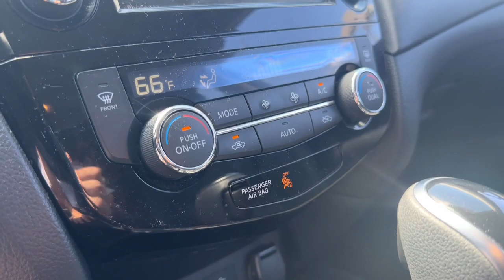2020 Nissan Rogue Iowa City, Cedar Rapids, North Liberty, Waterloo, Coralville, IA F23196A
Caspian Blue Metallic Used 2020 Nissan Rogue SV available in Iowa City, Iowa at Deery Brothers Ford Lincoln. Servicing the Cedar Rapids, North Liberty, Waterloo, Coralville, IA area.

Odometer is 37190 miles below market average! 25/32 City/Highway MPGbrbrVoted BEST OF THE AREA Used Car Dealer 2022 by the Iowa City Press-Citizen. We are proud to be LOCALLY owned and LOCALLY operated. Our goal is to provide the BEST Customer Service we are a customer company.